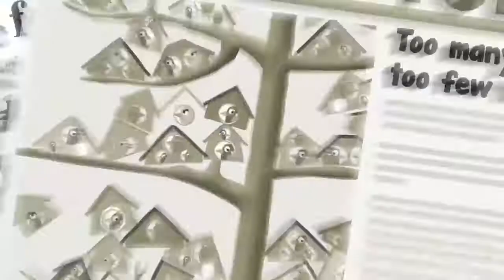Builder Birdy - Story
Builder Birdy is a fun and challenging new puzzle game for all ages. Help Builder Birdy create colonies for birds by arranging bird-house blocks!!

With increasing urbanisation and reducing green cover, birds are loosing their natural habitat. With limited space on trees for placing birdhouses, unrest is growing among the birds. Builder Birdy saves the day for birds with an innovative design for making birdhouse blocks that can be easily stacked and ararnged.

Help Builder Birdy build colonies for birds by arranging birdhouse blocks. When forming colonies it is important that the bird chirping sounds stay in harmony. The simple requirment for that is to ensure that the number of birds in two opposite birdhouses is the same. Sounds easy? Wait till you start playing!!

Download Builder Birdy today and get building bird housing colonies with Builder Birdy!!